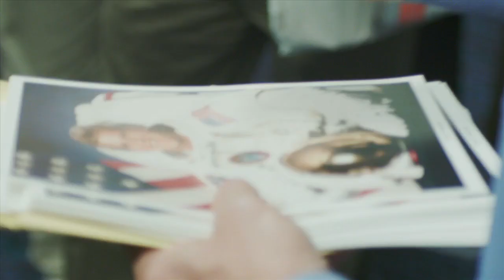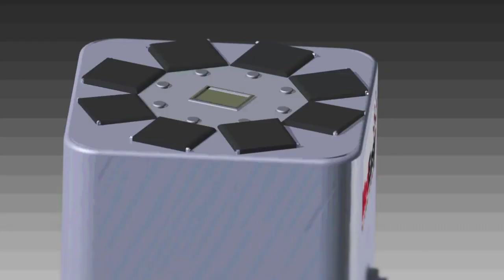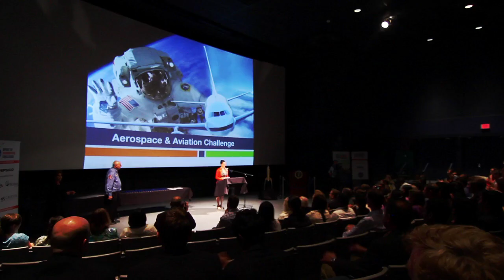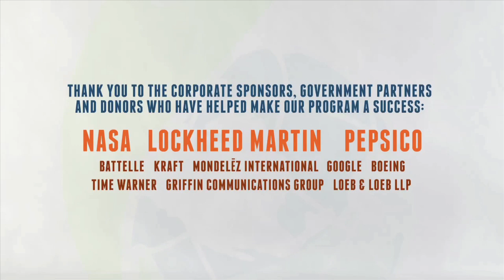This Is The Conrad Spirit of Innovation Challenge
The Conrad Spirit of Innovation Challenge (Conrad Challenge) brings together a dynamic community of innovators and entrepreneurs driving a collaborative movement to develop extraordinary and viable solutions to benefit our world.

Teams of 2-5 participants compete for the opportunity to be recognized as Pete Conrad Scholars and an anticipated $500,000+ in prizes including: seed grants, scholarships, patent support and opportunities to grow their solution into a real business.

The Conrad Challenge offers two levels of competition: secondary (ages 13-18) and post-secondary/military (ages 19-25).

The Conrad Challenge was founded by Nancy Conrad in honor of her late husband, naval aviator and astronaut, Charles "Pete" Conrad Jr..

For more information about how you can participate or how you can support the Conrad Challenge

Remember you are the solution, design things that matter.